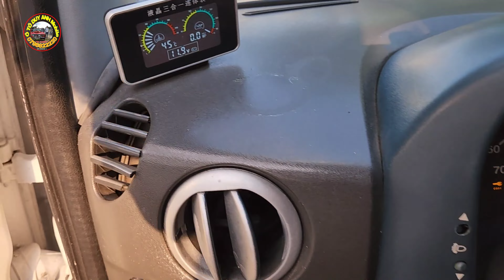bán xe ô tô 7 chỗ 58 triệu rộng rãi đẹp 0796822220